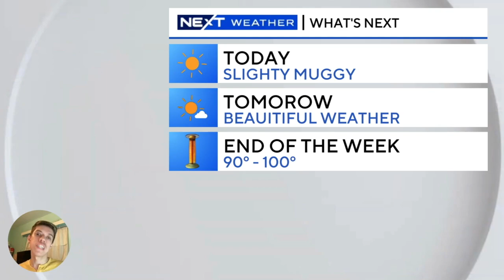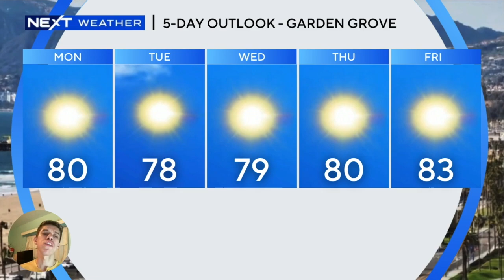SHINE PRESCHOOL CENTER JULY 15